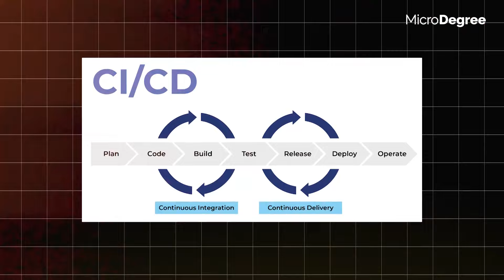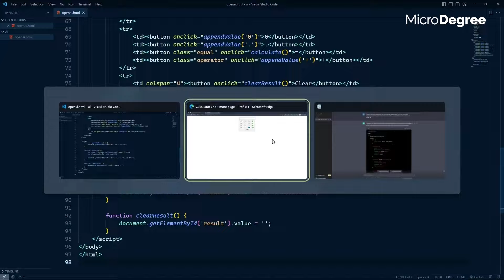GenAI Integration for DevOps | Explained in Kannada | MicroDegree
🌟 Discover how GenAI and DevOps together transform tech by boosting productivity and innovation in our easy-to-follow video! 🚀💻

🔥Ready to start your Cloud Journey? Join our free demo now!

🎥 Welcome to "Integrating GenAI with DevOps"! I'm Shwetha from MicroDegree, and in this video, we’ll dive into the fascinating world of combining Generative AI (GenAI) with DevOps. 🚀 Learn how GenAI can automate software development tasks like generating code, creating test cases, optimizing infrastructure, and analyzing data. 💡 Integrating GenAI with DevOps boosts productivity, accelerates development cycles, and fuels innovation—all while cutting costs.

Perfect for beginners who want to discover the benefits of this powerful combo! Let’s explore the future of DevOps with GenAI together! 💻✨

🎥 ನಮಸ್ಕಾರ! MicroDegree ಯಿಂದ "Integrating GenAI with DevOps" video ಗೆ ಸ್ವಾಗತ! ನಾನು Shwetha, ಈ video ಯಲ್ಲಿ Generative AI (GenAI) ಮತ್ತು DevOps ಅನ್ನು ಒಂದೇ ಸಮಯದಲ್ಲಿ ಹೇಗೆ integrate ಮಾಡಬಹುದು ಎಂಬ Fascinating world ಅನ್ನು ತೋರಿಸುತ್ತೇನೆ. 🚀 GenAI ನಿಂದ software development tasks, like code generation, test cases creation, infrastructure optimization, ಮತ್ತು data analysis, automation ಮಾಡಬಹುದು. 💡 GenAI ಮತ್ತು DevOps integration productivity ಹೆಚ್ಚಿಸುತ್ತದೆ, development cycles ಅನ್ನು ವೇಗಗೊಳಿಸುತ್ತದೆ, innovation ಗೆ drive ಮಾಡುತ್ತದೆ—all while reducing costs. ಇದು beginners ಗೆ perfect, powerful combo ಯಿಂದ benefits ಅನ್ನು ತಿಳಿಯಲು! GenAI ಜೊತೆ future of DevOps ಅನ್ನು ಒಟ್ಟಿಗೆ explore ಮಾಡೋಣ! 💻✨

First, let's understand what GenAI is. GenAI stands for Generative AI, a type of artificial intelligence designed to create new content like text, audio, or video. 🎵🖋️ On the other hand, DevOps is the combination of Development and Operations teams working together to streamline software development and delivery processes. 🚀

By combining GenAI with DevOps, various components of software development can be automated. For example, Generative AI can help in generating code, creating test cases, optimizing infrastructure, and analyzing data efficiently. 🛠️ This integration also aids in identifying and mitigating risks during the Continuous Integration (CI) and Continuous Deployment (CD) stages, thereby automating the entire software development lifecycle. 🔄

The benefits of combining DevOps with GenAI are numerous: enhanced productivity, improved reliability, faster development cycles, and increased opportunities for innovation and experimentation—all while being cost-efficient. 💡💰

With GenAI and DevOps working together, it's truly a perfect match for transforming how we develop and deliver software! Let's explore the future of tech together! 🚀✨